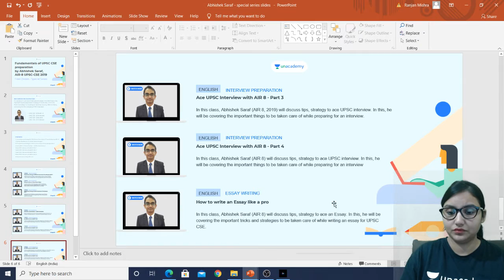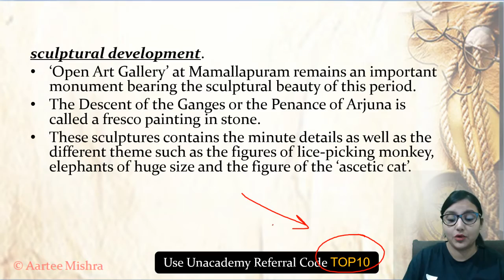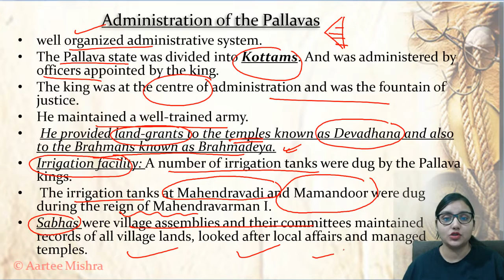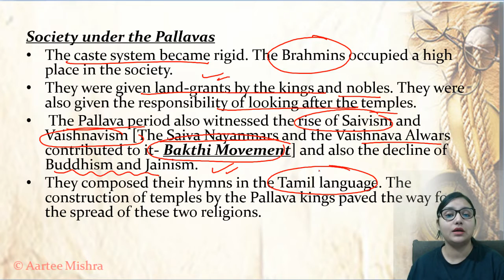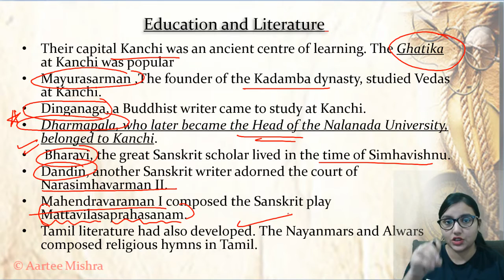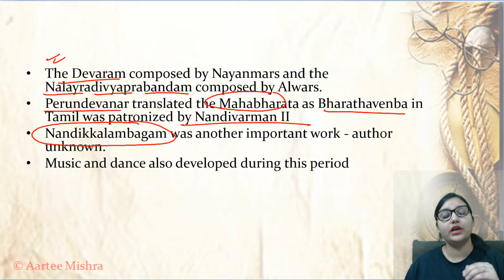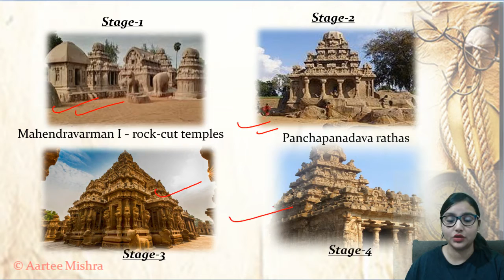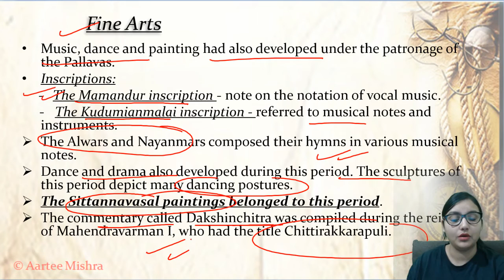Developments under Pallavas - Art and Architecture, Polity, Society, Economy / UPSC CSE IAS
Join us on Telegram Channel - NCERT Aartee Mishra

Crack IAS with new 1 year Batches starting on 1 September, with my NCERT courses / Basics to Advanced 😃.
Mission UPSC CSE 2021: Full Year GS Batch Course (Hindi) -12 October

This course will exhaustively cover the complete syllabus for UPSC CSE 2021 through the Top educators of the country with an integrated approach towards Prelims and Mains. Educators such as Mrunal Patel, Ankur Agarwal, Arti Chhawari and others will be teaching in this batch.This will include sectional quizzes along with the guidance for answer writing. The course will be covered in Hindi and the notes will be provided in English.

लक्ष्य UPSC CSE 2021: एक साल में पूर्ण तैयारी - 12 October
This course will exhaustively cover the complete syllabus for UPSC CSE 2021 through the top educators of the country with an integrated approach towards Prelims and Mains. Educators such as Sashi Ranjan, Ishrat Jawed  and others will be teaching in this batch. The course will be covered in Hindi and the notes will be provided in Hindi.

Expedition UPSC CSE 2021 : Full Year GS Batch Course (English) - 31st August

This course will exhaustively cover the complete syllabus for UPSC CSE 2021 through the Top educators of the country with an integrated approach towards Prelims and Mains. This will include sectional quizzes along with the guidance for answer writing. The course will be covered in English and the notes will be provided in English.

Mission 2022 : 2 Year Batch Course for UPSC CSE (1st September)

This course is for students who are aiming to appear for UPSC CSE 2022. This course will exhaustively cover the complete syllabus for UPSC CSE 2022 including building the foundation through NCERTs. Top educators like Aartee Mishra, Venkatesh Chaturvedi, Deepanshu Singh will be teaching in this batch. The course will be covered in Hindi and the notes will be provided in English.